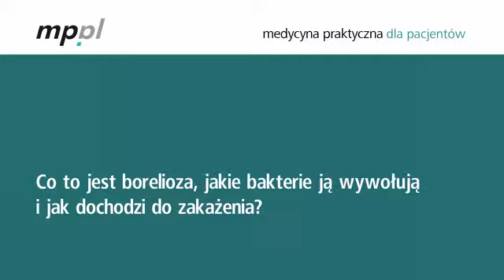Co to jest borelioza, jakie bakterie ją wywołują i jak dochodzi do zakażenia?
Opowiada dr Ernest Kuchar.
Więcej informacji znajdziesz na:
Przeczytaj także:
1. Choroby przenoszone przez kleszcze